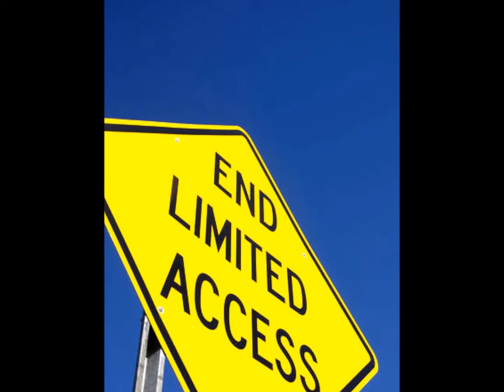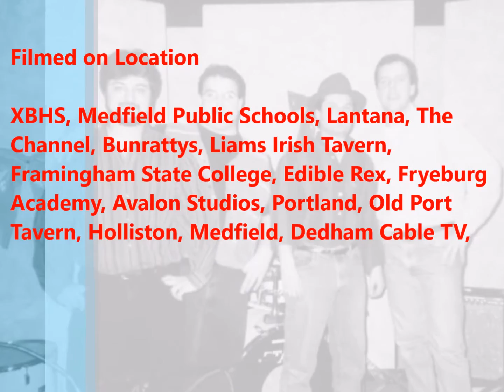LA Sleep with Me & Outta My Head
Studio cuts of two original Limited Access songs from the early 1990's, played to photo's of the band. 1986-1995